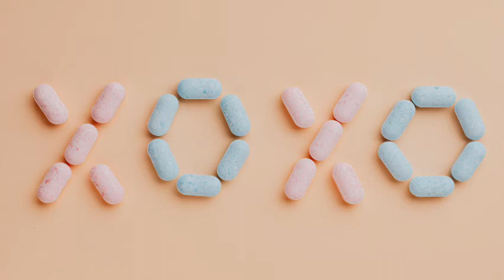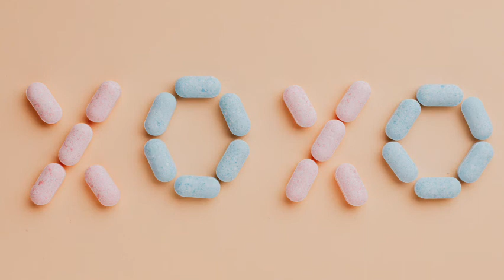XOXO FREE download Non-copyright Background Music Non-copyright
XOXO non-copyright audio
prod. by Lukrembo
FREE DOWNLOAD!
Free use for vlogs and other profitable use.

NON-COPYRIGHT